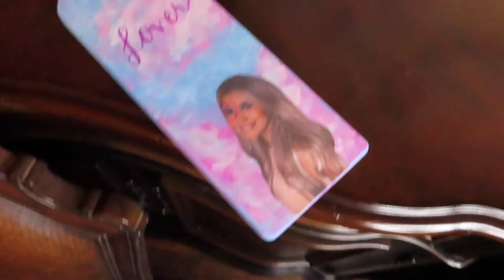happy december!! vlogmas episode 1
hey y'all!
I'm in the heat of finals week and all that good stuff, but I've always wanted to try a vlogmas of some sort. basically, here's me just chillin, painting a paddle, grabbing food at a coffee shop, and telling you guys about my holiday traditions. thanks for watching!